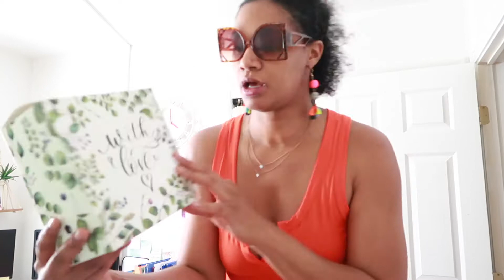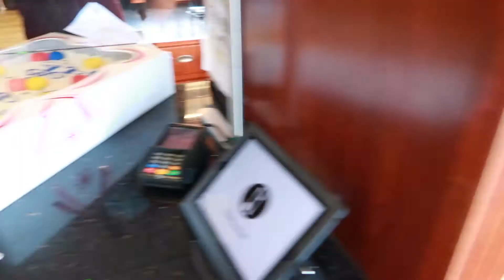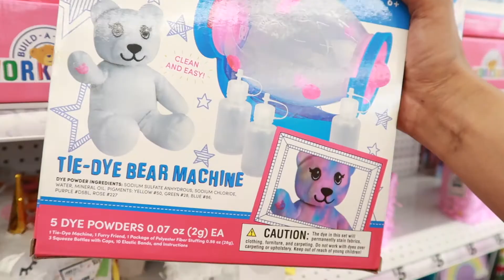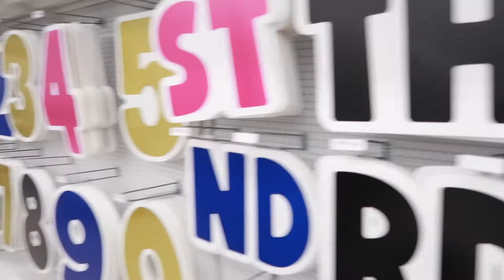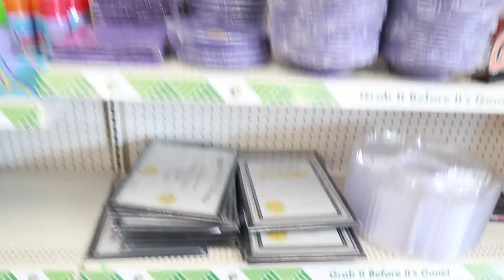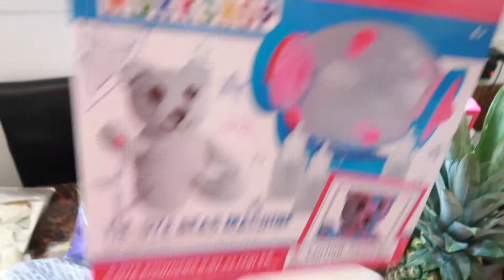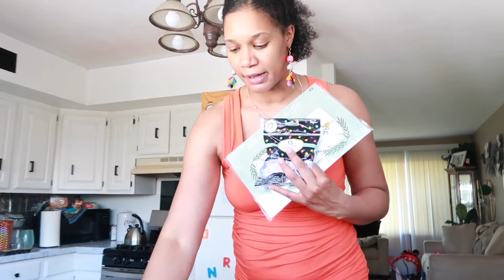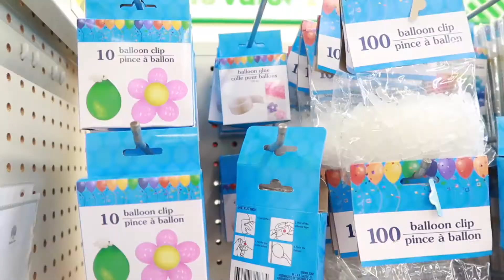Bridal Shower Prep| Shopping (Bath & Body Works Sale)| Food Prep Amazon Unboxing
Hey Babes Im back with another VLOG!! I know y'all missed my vlogs. This vlog is all about Bridal shower prep, shopping all day long Party city, bath and body works, Target, Aldi's, and prepping the food Amazon unboxing. Im the maid of honor so I gotta make sure everything is on point for the bride.